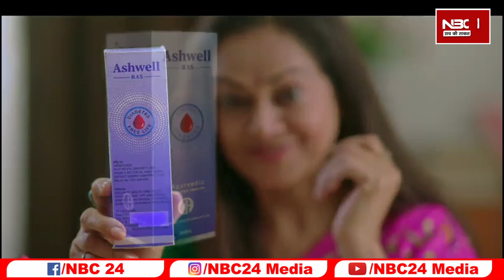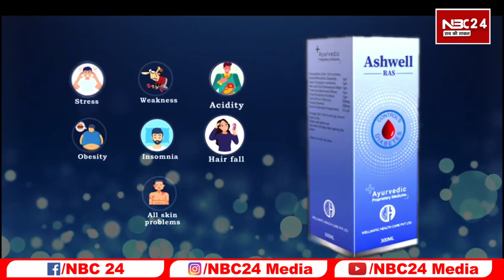Nitish सरकार ने Bihar वासियों को ठग लिया Chirag Paswan बोले फिर बिहारियों के साथ हो गई नाइंसाफी